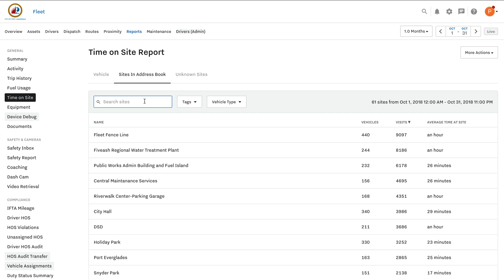Saving a Historical Bridge with Vehicle Tracking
The City of Fort Lauderdale was able to save the 100-year-old Snow-Reed Swing Bridge from unnecessary wear and tear by using Samsara geofence alerts to see which over-weight-limit city vehicles were crossing the bridge. By coaching city drivers on how to avoid the bridge, the city was able to decrease heavy vehicle crossings by 90% in just five months.